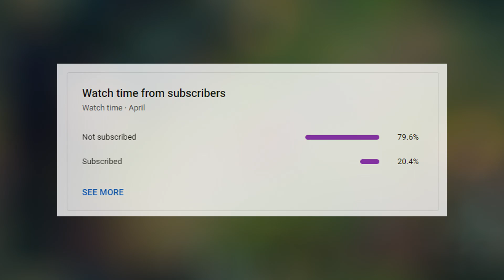I Showed This Nunu Why He Should NEVER Camp A Fed Zed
So the first game was when I played on my smurf account and I thought that it was a fun game so I decided to show it to you guys and the second game was on my main.